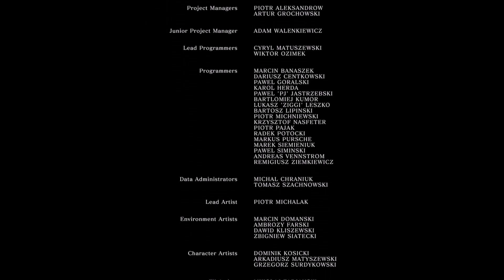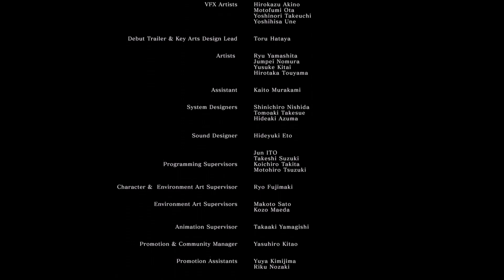Dark Souls Final Boss Fight, Final Hidden areas and Final secrets guide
And eventually Dark Souls Remastered is over, it took me a year to finish but to be honest it was the fastest I could. In this video I go for the last primary boss fight, show you the most important hidden areas in this game and how to get there and of course how to go for the FINAL BOSS FIGHT and finish the game once for ever.
Chapters:

0:00 How to unlock gates in Darkroot Garden?
7:17 How do you get into the abyss?
9:35 Can you go back to the Undead Asylum?
13:40 How to break an Anor Londo illusion?
15:00 How to get to Gwyndolin without killing Gwynevere?
15:30 How do you beat Darkmoon Gwyndolin?
16:50 How do you get to the Painted World of Ariamis?
19:50 How do I leave the painting of Ariamis?
22:20 A ring to increase your equip load
25:45 Hydra jumping
26:56 How do you end Dark Souls Remastered?
29:36 Choosing the ending in Dark Souls Remastered
You can support me if you enjoy my content!

My Public Address to Receive Bitcoin (BTC):
bc1qkx86thvjq92yt85dcspmta2f5e2asmy37tcjvg

My Public Address to Receive Ethereum (ETH):
0xeB0154f9f7231aBF40288706e5383505EfbE2a28